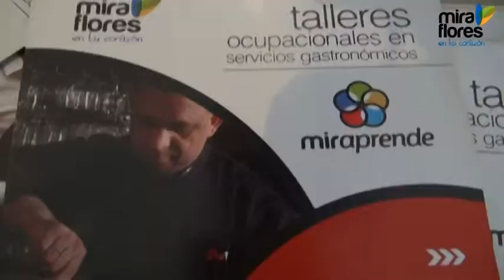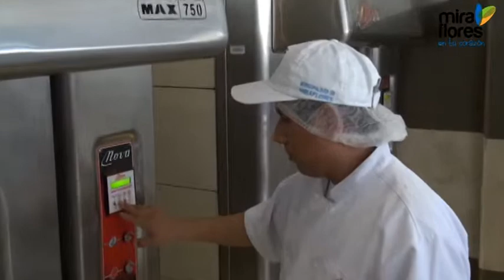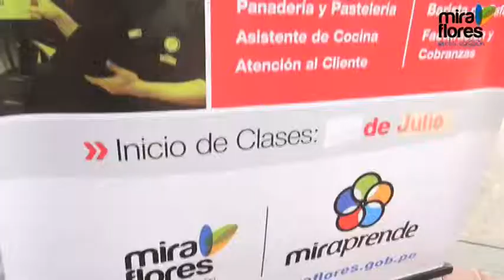Ceremonia Presentación de la Remodelada Panadería Municipal Sta.Cruz - Miraprende